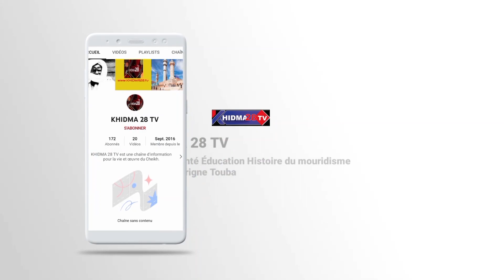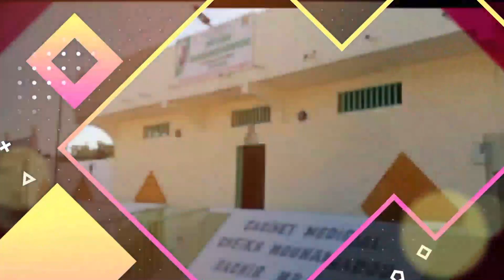Tooli Cheikh Bass Abdou Khadre ci Pout Tayssiroul Assîr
Visitez avec Khidma28, l'exploitation agricole de Cheikh Bass Abdoul Khadre située dans le département de Pout (Région de Thiès), confiée à Serigne Cheikh Awa Bakka ibn Cheikh Moustapha Bassirou, connu pour ses compétences en cultures maraichères ...